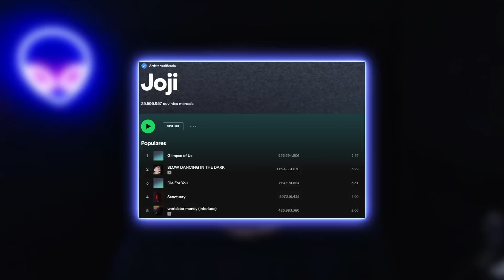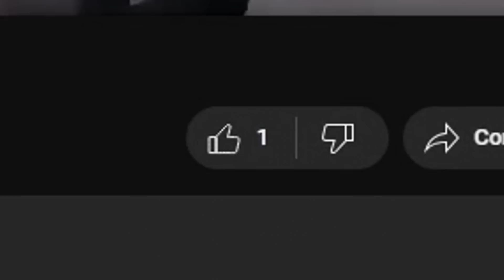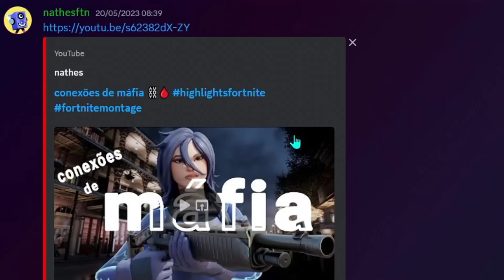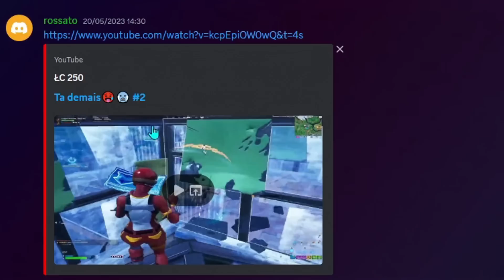Meus inscritos tão mt CRACKED na mecânica 🥵 – Reagindo aos Highlights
🖥 Meu Setup 🖥
Placa de Vídeo ➡ RTX 2060 6GB Gigabyte